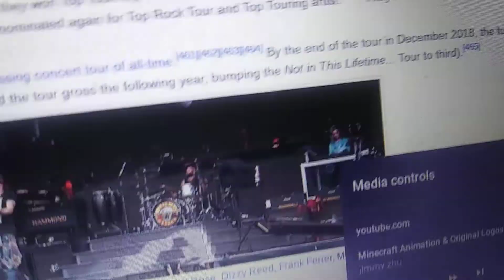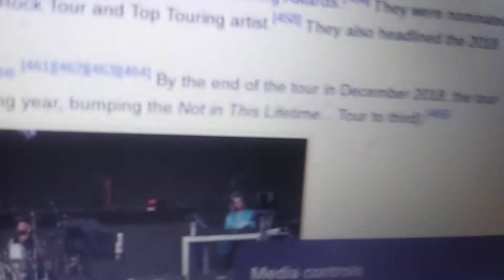Guns N' Roses - Here I Go Again